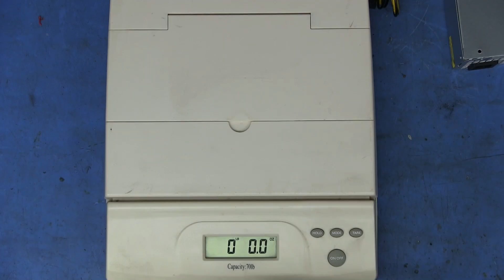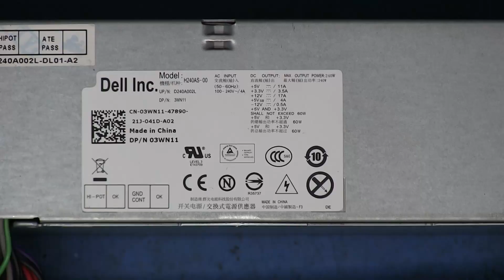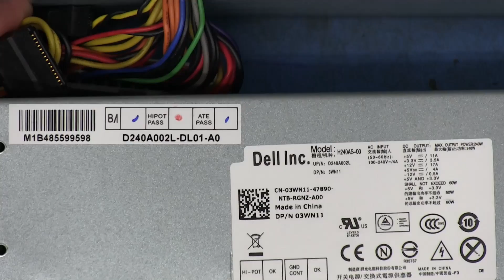TEF #127 | Dell Optiplex 790 Ebay Replacement PSU vs Original (H240AS-00)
Dude, you're probably not getting a Dell!

Wanna help support this electronics fool?